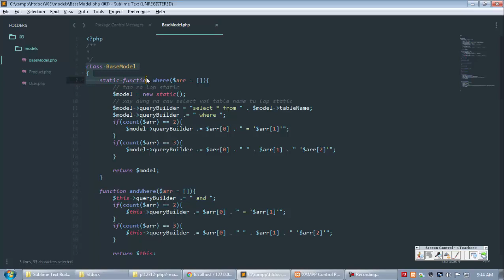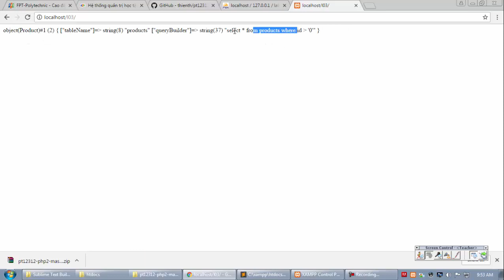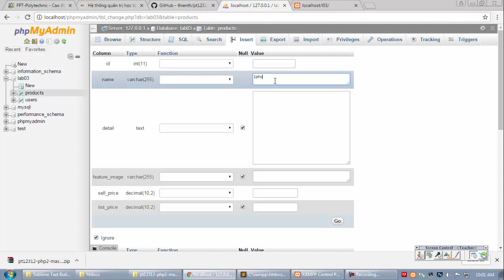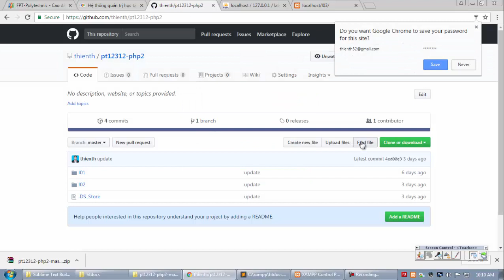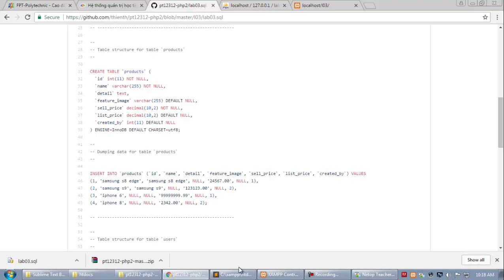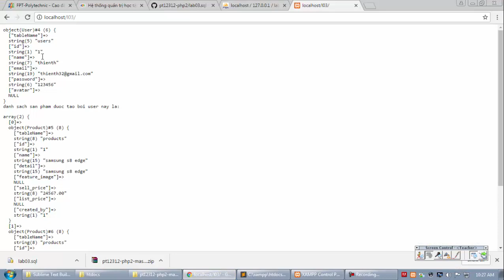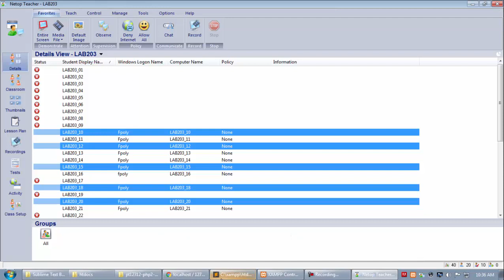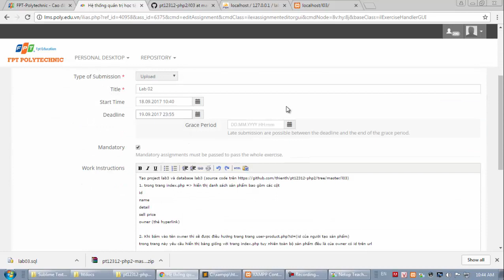pt12312 php2 2017 09 18